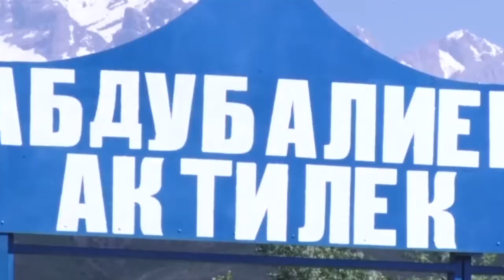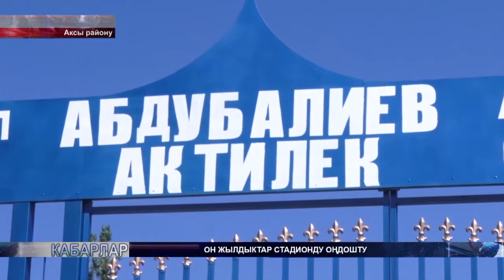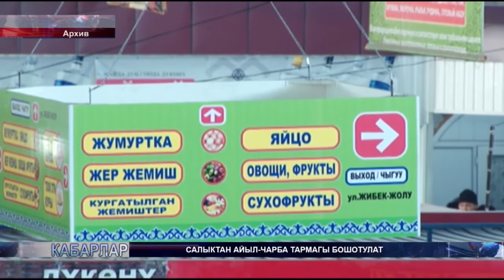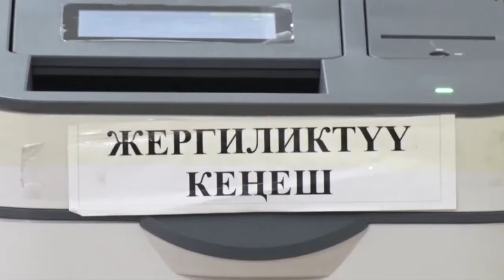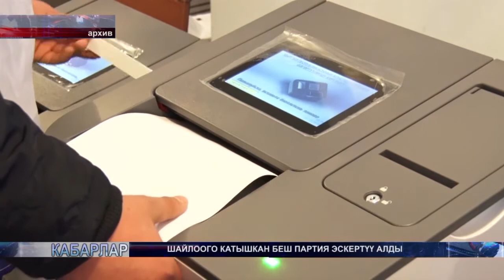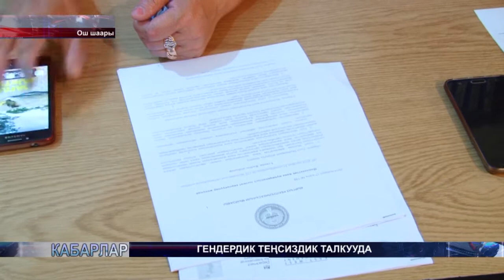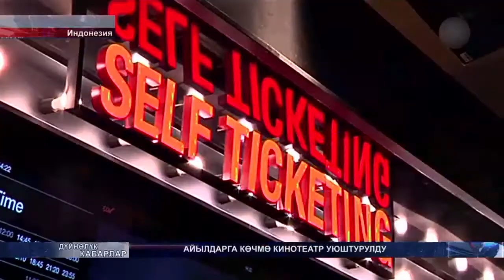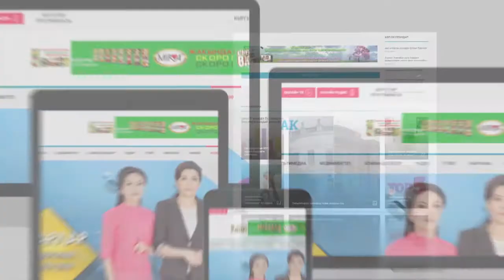25.05.2017 КАБАРЛАР 19-00